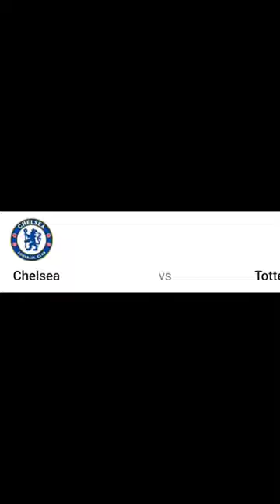My Tottenham vs Chelsea prediction